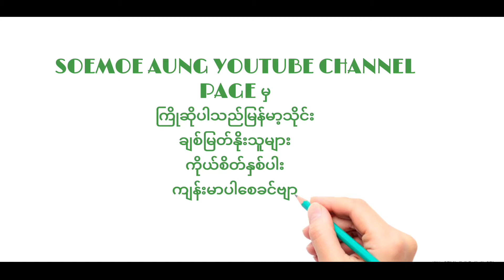မြန်မာ့သိုင်းအခြေခံဓားတစ်လက်လမ်းကြောင်းပါ ဝါသနာရှင်များအတွက် သိုင်းမိတ်ဆတ်ပါခင်ဗျာ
မြန်မာ့သိုင်း ဓားတစ်လက် အခြေခံ ဓားလမ်းကြောင်းတွေပါ
​ရှောင်တိုက်လေးတွေ တွဲလုံးလေးတွေ ပြသပေးထားပါတယ်
မြန်မာနဲ့ဓား ခွဲခြားမရသလို ရိုးရာအမွေကို ထိန်းသိမ်းရာ
ရောက်သလို အရေးကြုံရင် သက်စောင့်ပညာ ဖြစ်ပါတယ်
နှစ်ကွက်နဲ့ ညွှတ်၍လေ့ကျင့်ခြင်း & ယိုင်းထိုင်၍လေ့ကျင့်ခြင်း
ပါ တိမ်းရှောင်ပြီး ပြန်တိုက်နည်း... ယိုင်းရှောင်ပြီး
​တန်ပြန်တိုက်ခိုက်နည်းတွေ သဘောတရားလေးတွေ ပြပေး
ထားပါတယ် ဓားလမ်းကြောင်း (၉)ချက်ကို တွဲဆက်ပြီး
လေ့ကျင့်ပြပေးထားပါတယ် နောက်တစ်ပတ်တနဂ်နွေမှာ
စုံစလွယ်
စုံတွတ်စလွယ်
စုံပင့်စလွယ်.
စုံတွတ်ပင့်စလွယ်
ဓားစုံပိုင်း
ဓားစုံတွတ်
ဓားစုံပင့်
ဓားစုံမိုး
ဓားစုံထိုး လေးတွေ ပြသပေးပါ့မယ်
အခြေခံ ဓားလမ်းကြောင်းလေးတွေပါ ဝါသနာရှင်များအတွက်
အကျိုးကျေးဇူး တစ်စုံတရာ ရရှိခဲ့မယ်ဆို
ကျေနပ်ရပါသည်...

ဝါသနာရှင်များ အတွက် ကြိုးစားတင်ပြပေးမှာမို့
ပိုက်ဆံမပေးရပါဘူးဗျာ likeလေးနှိပ်ပေးတော့
အားရှိတာပေါ့ဗျာ
ကျွန်တော်လည်း သင်ယူလေ့လာနေဆဲမို့ အားနည်းချက်
လိုအပ်ချက်တွေ ရှိနေပါသည် ။ မိမိ ကိုယ်ကိုစောင့်ရှောက်သော
သက်စောင့်ပညာမို့ သင်ယူခွင့်ရလျှင် သင်ယူကြပါလို့
တိုက်တွန်းပါရစေခင်ဗျာ

ကျွန်တော်တို့အောင်မြေမန္တလာ မှ ပညာစဥ်များ
တင်ပေးဦးမှာပါ

ဒီနေ့ဓားတစ်လက် အခြေခံ ဓားလမ်းကြောင်း (၉) ချက်ကို
တွဲဆက်လေ့ကျင့်ထားပါတယ်
ဝါသနာရှင်ညီအကိုတွေ လိုက်ပါလေ့ကျင့်နိုင်ဖို့ Tutorial Video လေးတင်ပေးလိုက်ပါတယ်။ Video ထဲကမှာ အရေးကြီးတဲ့အကြောင်းအရာတွေက စာနဲ့ရေးပြထားသလို အနှေးပြကွက်တွေနဲ့လည်း သေချပြထားလို့ ဂရုတစိုက်လေ့ကျင့်ဖို့ အဆင်ပြေပါလိမ့်မယ်
ဆရာ U Aung Naing Tun ၏ Fb account

တို့တွင် အသေးစိတ်နည်းစနစ်ပေါင်းများစွာ သင်ကြားပို့ချပေး
လျှက်ရှိပါသည် ။ online သင်တန်းလည်းတက်ရောက်
သင်ယူရနိူင်ပါသည် ။ အသေးစိတ်သိရှိလိုပါ အပေါ်မှာချပေး
ထားတဲ့ link တွေမှာ ဝင်ရောက်ကြည့်ရှု့နိူင်ပါသည်။